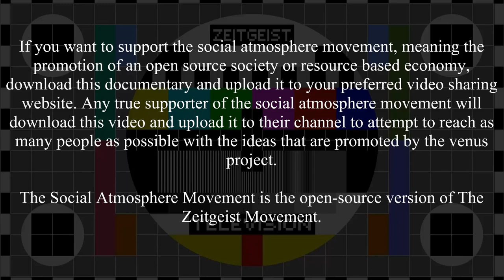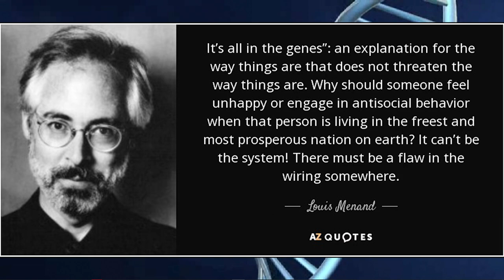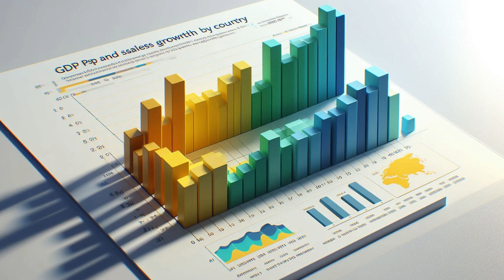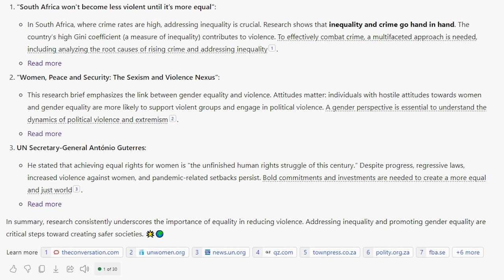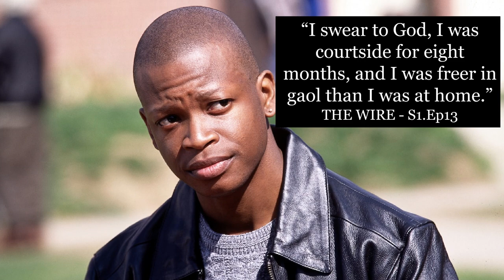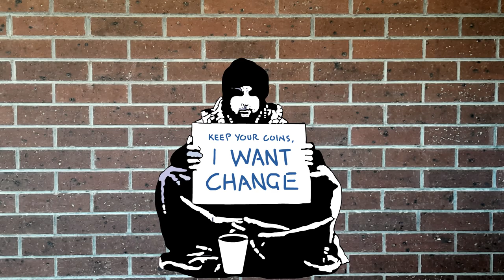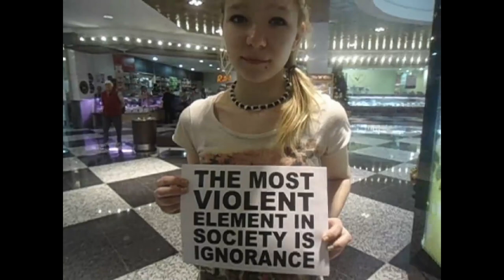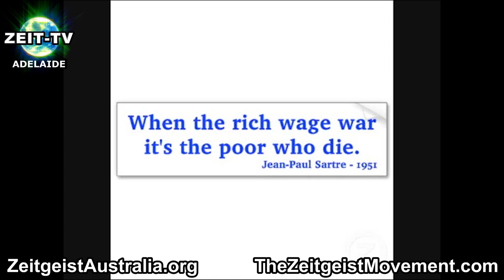system shift - no commentary for other languages